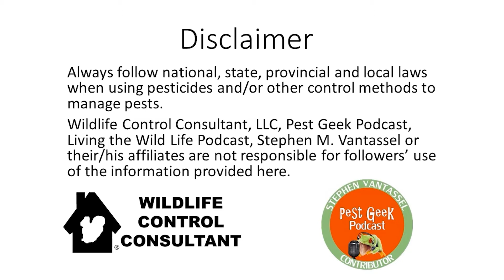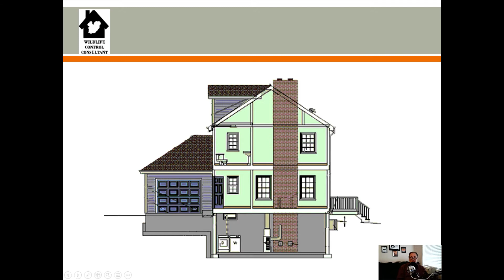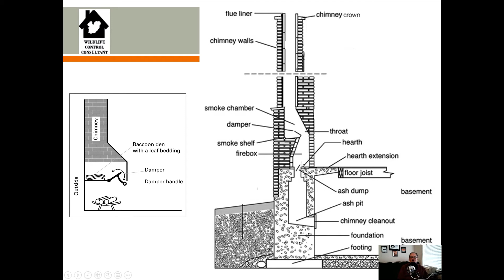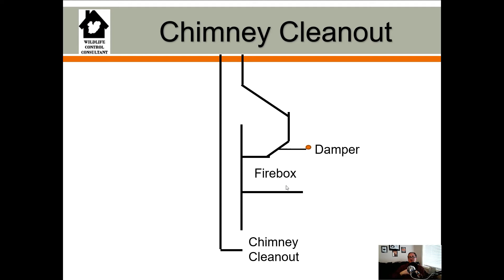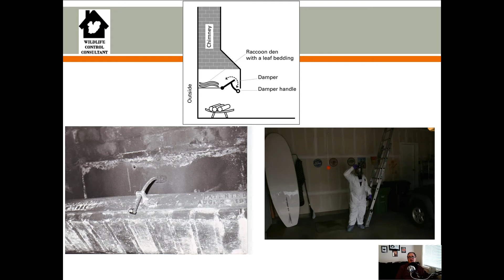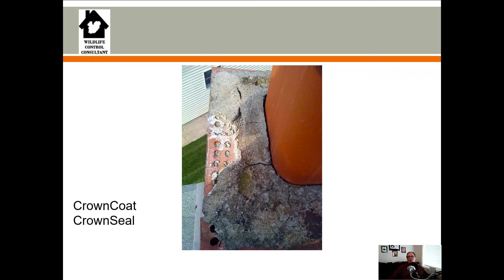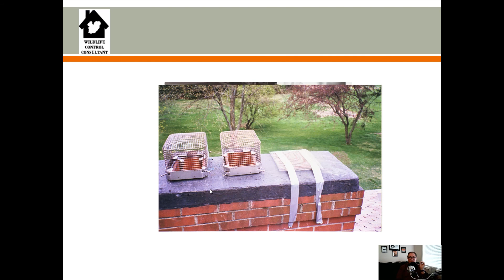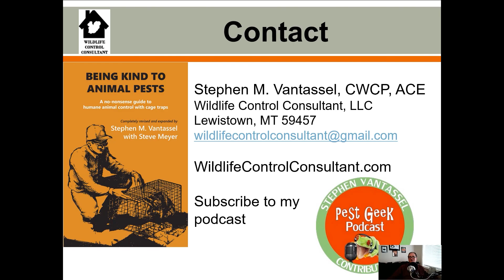Masonry Chimneys Basics on Living The Wildlife with Wildlife Control Consultant Stephen Vantassel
On today's edition of Living The Wildlife, host and wildlife consultant Stephen Vantassel takes us through the basics of Masonry Chimney and how to deal with racoons in your chimeny.